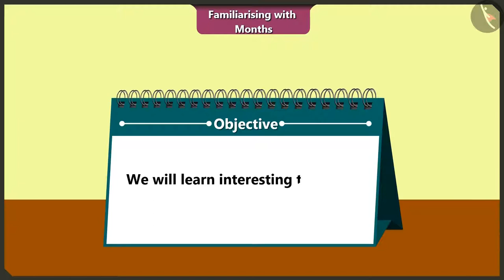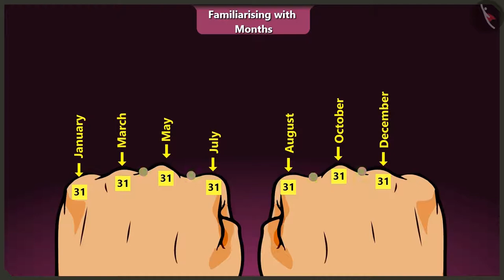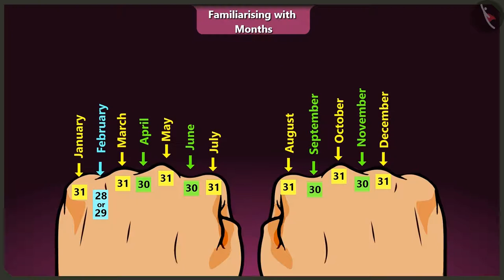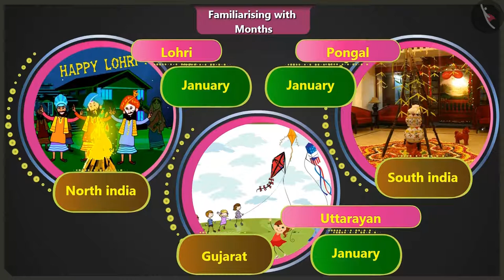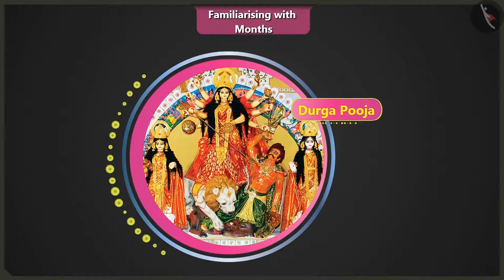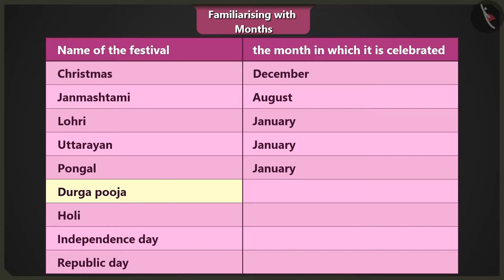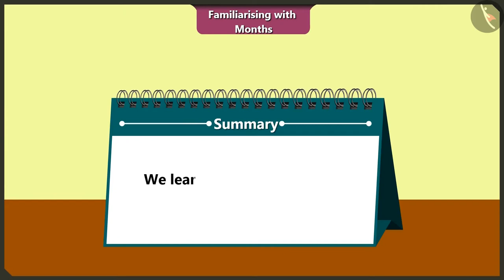Months of the year | Part 2/2 | English | Class 2